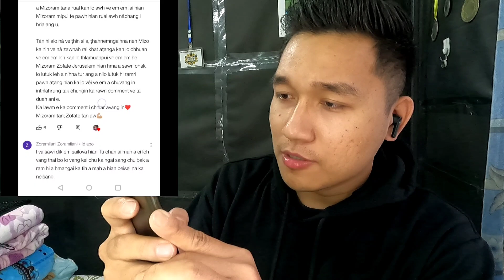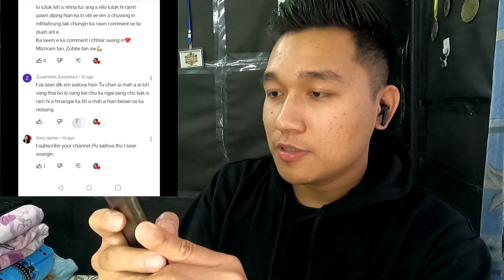Kawng chhawng, Traffic Jam awm lohna khawpui, Smart City | REACTION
"Mihring sum hlu chu taihmak a ni"
"Inngaihtlawm leh Lalpa tih man chu sum te, chawimawina te, nunna te a ni"

ABOUT ME
Pharmacist; Full-time PhD Scholar; Part-time YouTuber

Personal Instagram: jazhmar
Business Instagram: jazbuyit

I serve as the Editor-in-Chief, you are invited to submit your papers